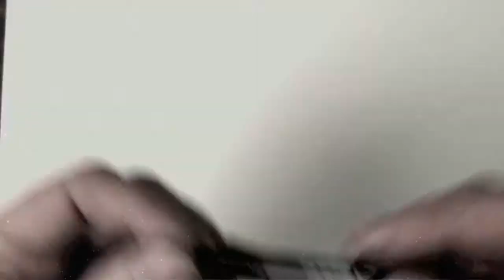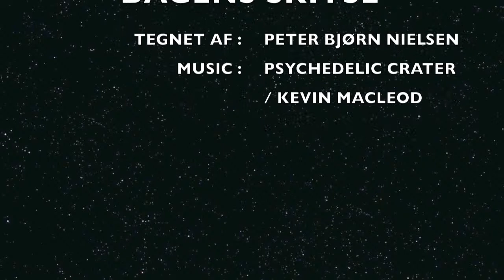DAGENS SKITSE 16 02 2011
DAGENS SKITSE TEGNETID CA 7 MIN
. EN AKVARELPENSEL MED SYNTETISKE HÅR
. ROTRING ARTPEN
. A4 PAPIR

TEGNET AF : PETER BJØRN NIELSEN

PÅ KAN MAN SE TEGNINGER, MALERIER OG SKULPTURER MM